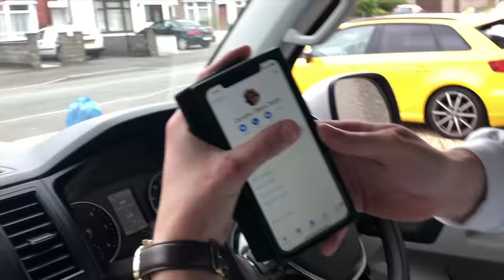SUPERGLUED VIBRATING RING TO MY BRO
PLEASE DO NOT TRY ANY OF THE FOLLOWING PRANKS, THE ARE PREFORMED BY PROFESSIONAL IDIOTS, And not supported by ELLIOT.

SORRY BRO SEASON THREE MERCH AVAILABLE AT: SORRYBRO.COM

KEEP SMILING